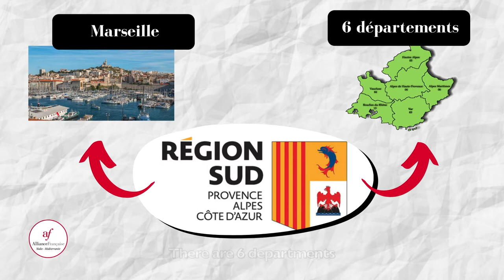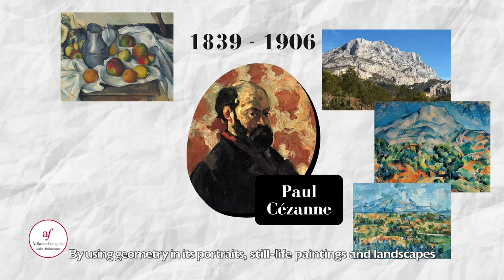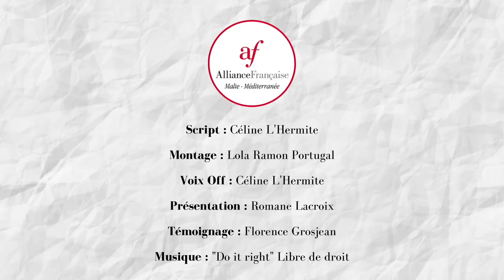Provence-Alpes-Côte d'Azur - TOUR DE FRANCE DES RÉGIONS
This week, the AFMM introduces you to the region "Provence-Alpes-Côte d'Azur" also called P.A.C.A. 🇫🇷

Have you ever visited it ?